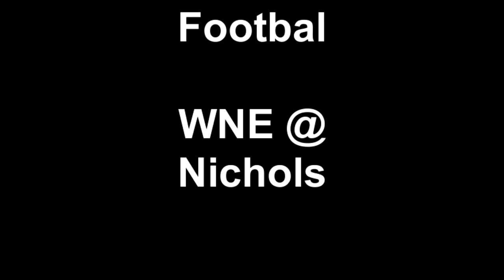Nichols College football vs Western New England 10-1-16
highlights from the Bison's game against the Golden Bears

(Nichols does not own the rights to any of the music played in this video)